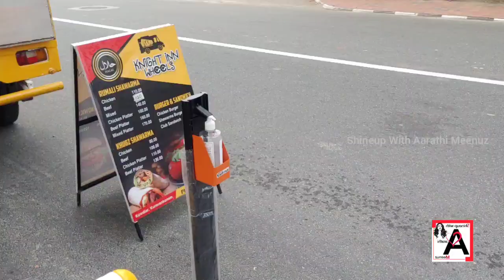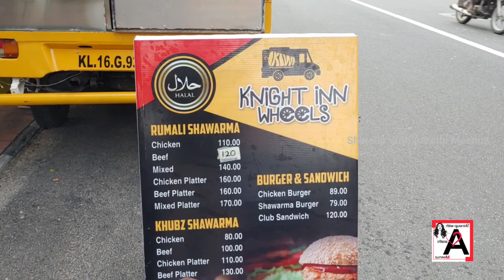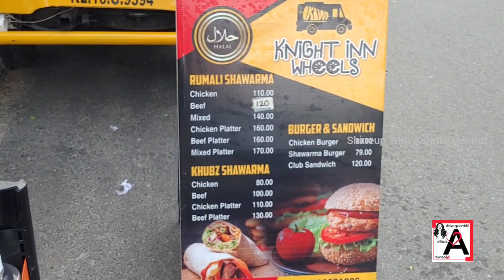തിരുവനന്തപുരം നഗരവിതിയിലെ ഒരു അടിപൊളി ടർക്കിഷ് ഷവർമ !!!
Knight in Wheels
kowdiar -  Kuravankonam Road